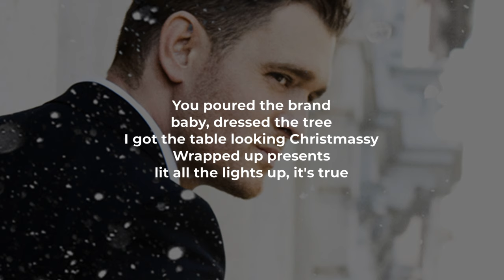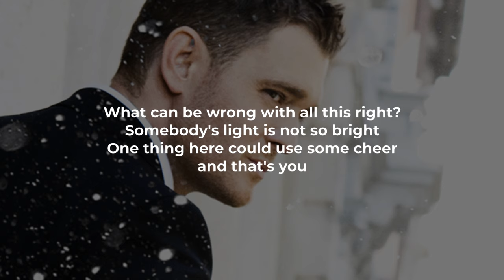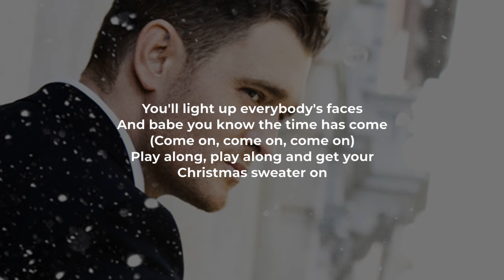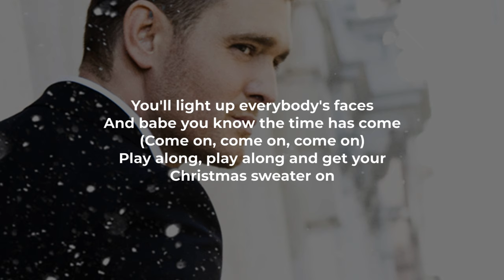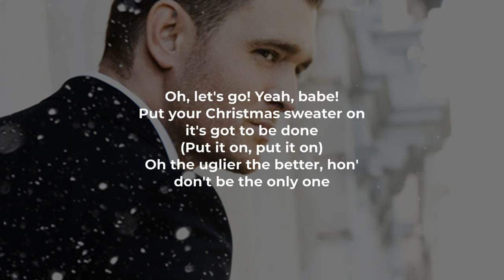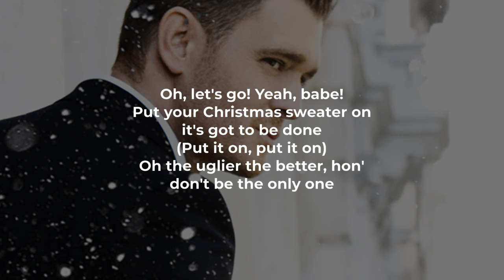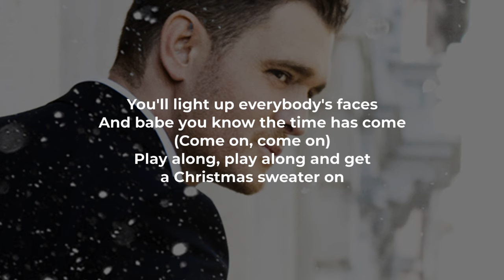Michael Bublé - The Christmas Sweater (LYRICS)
@michaelbuble - "The Christmas Sweater" Lyric Video
Michael Bublé - "The Christmas Sweater" Official Music Video:

You poured the brandy, baby, dressed the tree
I got the table looking Christmassy
Wrapped up presents, lit all the lights up, it's true

What can be wrong with all this right?
Somebody's light is not so bright
One thing here could use some cheer and that's you

Because everyone you know and everyone you don't
Are wearing Christmas sweaters, so it's crazy that you won't

Put your Christmas sweater on, it's got to be done
The uglier the better hon', don't be the only one
You'll light up everybody's faces
And babe you know the time has come
Play along, play along and get your Christmas sweater on

It doesn't matter if you don't look cool
Everybody's following the Christmas rule
Remember December, forget everything that you know

Oh, you gotta try to put your pride on pause
Show a little reindeer or some Santa Claus
Ain't no hiding, time has come to go

To get your sweater baby 'cause I just can't wait
So come and join the party now before it gets too late, yeah

Oh the uglier the better, hon, don't be the only one

Yeah, babe!

Put your Christmas sweater on it's got to be done (Put it on, put it on)
Play along, play along and get a Christmas sweater on